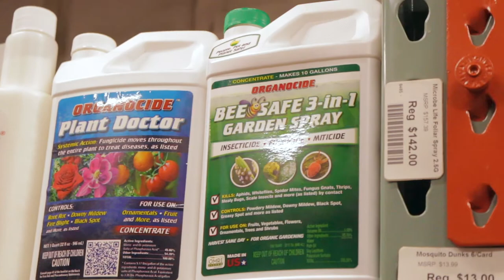Organocide Bee Safe 3-in-1 Garden Spray Pesticide Review and How to Use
Organocide BeeSafe 3-in-1 is an OMRI-listed, nature-safe insecticide and fungicide for organic production. Derived from a unique blend of soybean extract and sesame and fish oils, BeeSafe is heavier and more effective than other oils, but safer to the plant. It will not cause plant burn even when used on hot sunny days!